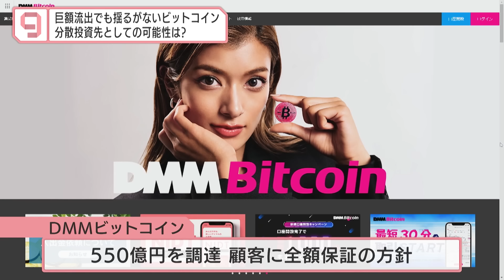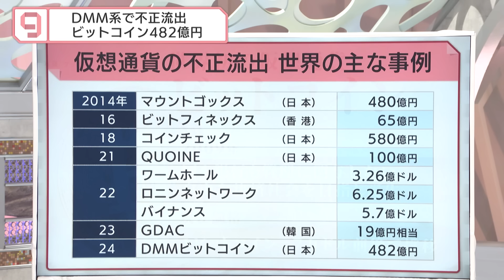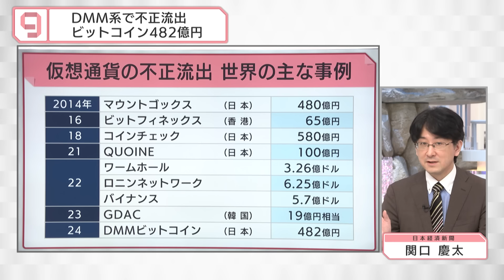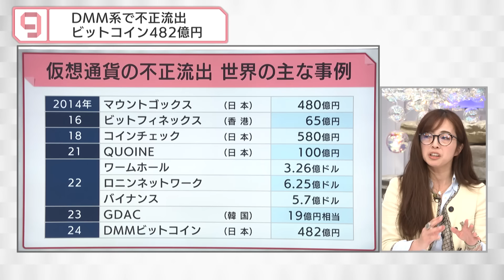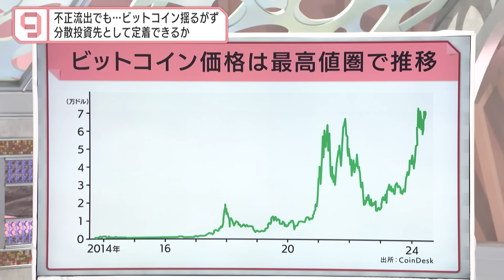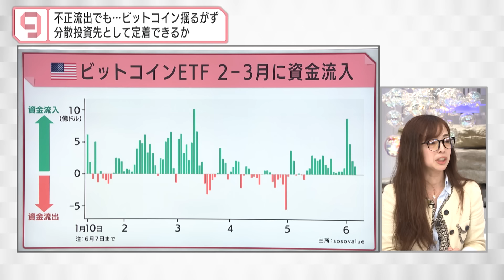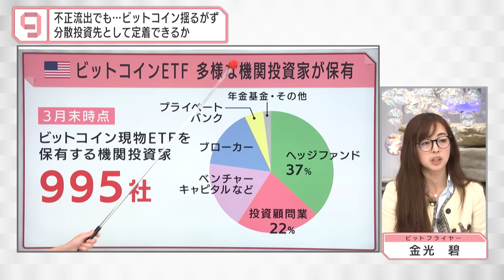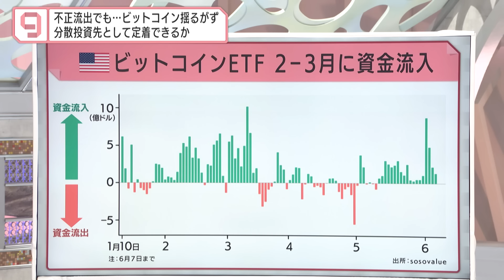不正流出でも…最高値圏 ビットコイン 金に並ぶ投資先？【日経プラス９】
2024年6月10日放送のＢＳテレ東「日経ニュース プラス９」より、特集の一部をYouTubeで配信します。

代表的な暗号資産(仮想通貨)ビットコインが高値圏で推移している。日本ではDMMビットコインで482億円相当の不正流出があったものの、全額保証する方針が示された。一方、米国では現物を組み入れた上場投資信託(ETF)に機関投資家マネーが流れ込んでいる。株式や債券と値動きの相関性が低く「インフレに強い資産」として注目されているようだ。仮想通貨交換業、ビットフライヤーの金光碧執行役員に、今後の値動きなどを聞く。

【ゲスト】
金光碧(ビットフライヤー 執行役員)
関口慶太(日本経済新聞 金融・市場ユニット)